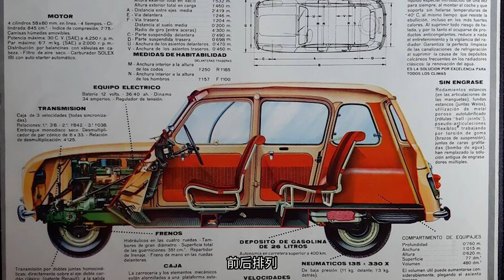致敬人类首次实现绕月飞行 上手欧米茄超霸月之暗面腕表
欧米茄超霸是个大家族，其主流表款被打上“月球表”标签，然而，不同的超霸，不同的月球表，每款都有独立的个性，了解这些个性，精准反映你的买表价值观，防止选错座位。
1968年，阿波罗8号任务成功实现了人类历史上首次绕月飞行，这也是人类第一次见到月球的背面。为致敬这一伟大成就，欧米茄推出这款风格大胆的陶瓷计时码表。这款值得珍藏的时计配备镂空表盘和“土星5号运载火箭”造型指针，并搭载呈现出月球表面景象的机芯，更为不同凡响。